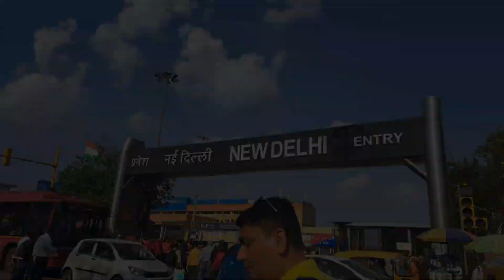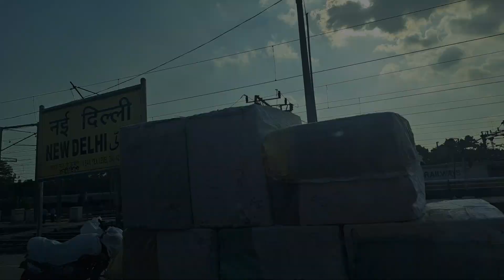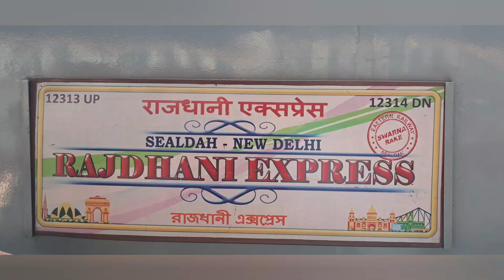12314 New Delhi- Sealdah Rajdhani Express l IRCTC Food Experience l Rajdhani Express Full Details l